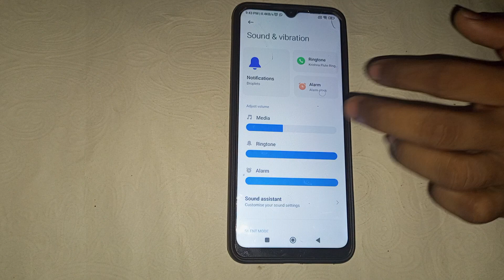Redmi A1 me alarm ringtone kaise change kare, how to change alarm ringtone in redmi A1